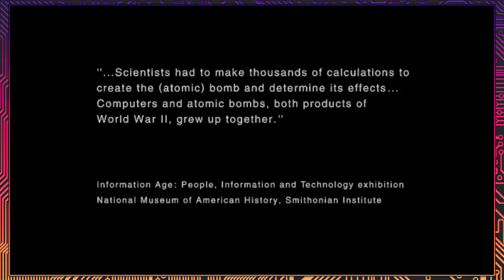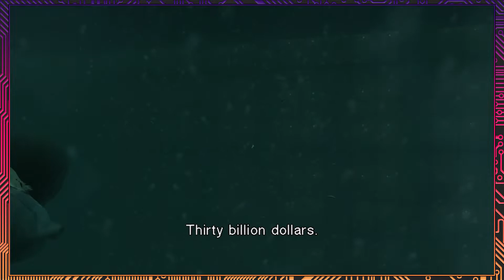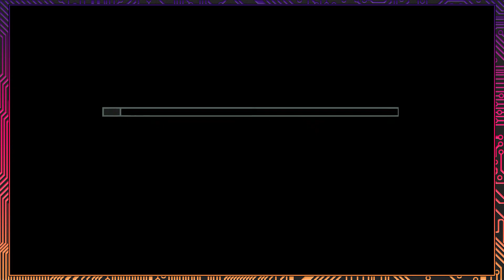【Metal Gear Solid 2】【#04】Enter Raiden【Button Jam】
Today on Metal Gear Solid 2, Button Jam has some controller problems, but no worry - Raiden is here to save the day. Enter Raiden, the series most controversial addition to date, as he infiltrates the Big Shell.